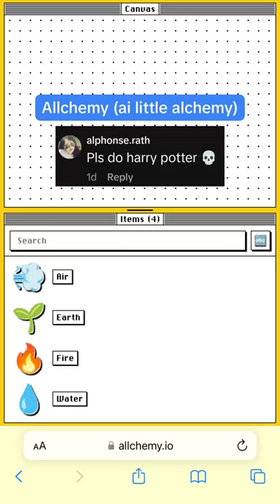✨ How to make Harry Potter in Allchemy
How to make Harry Potter in Allchemy (AI little alchemy)